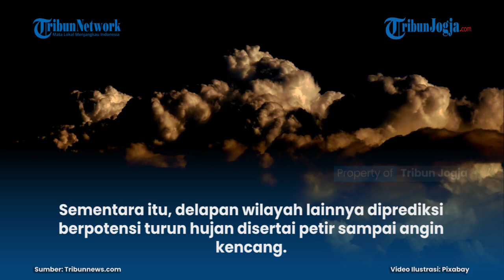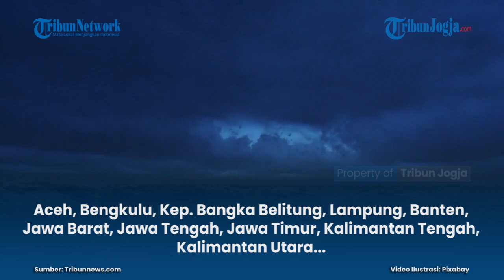PERINGATAN DINI BMKG SABTU, 19 JUNI 2021: 27 WILAYAH DI INDONESIA BERPOTENSI ALAMI CUACA EKSTREM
Berikut peringatan dini cuaca ekstrem untuk 27 wilayah di Indonesia Sabtu, 19 Juni 2021.

Penulis: Adya Ninggar P
Editor: Arif Fajar Nasucha
Editor Video: Afifudin (fif)

Artikel ini telah tayang di Tribunnews.com dengan judul Peringatan Dini BMKG Sabtu, 19 Juni 2021: 27 Wilayah di Indonesia Berpotensi Alami Cuaca Ekstrem,